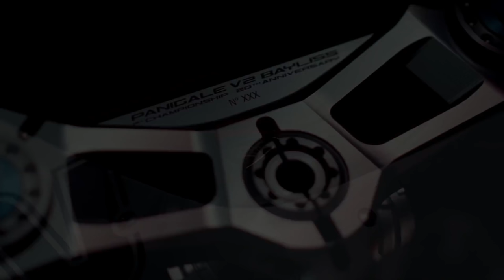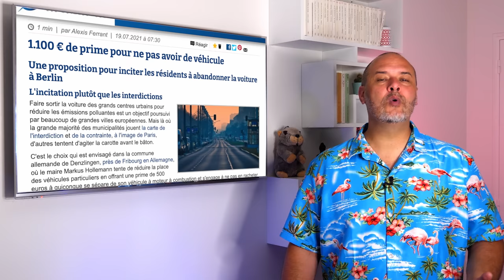KTM RC8C, PANIGALE V2 BAYLISS | NEWS MOTO 🔴REEKO Unchained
KTM RC8C et Ducati Panigale V2 Bayliss 1st Championship 20th Anniversary 2022, voilà les sujets du jour. Sans oublier les allemands qui réfléchissent à payer les gens pour abandonner leur véhicules thermiques.

▶Sommaire
00:00 Intro
01:23 Ducati Panigale V2 Bayliss 1st Championship 20th Anniversary 2022
02:59 Les allemands prêts à payer pour faire abandonner un thermique
04:24 KTM RC8C 2021

▶ Music License
Song Name: Touch of Malice 😜 (Instrumental)
License #: 946

Artist Name: Hunting Stories Song Name: Bed (Instrumental) License #: 2441

This license grants perpetual promotional or non-promotional use of this song
Audiio Team